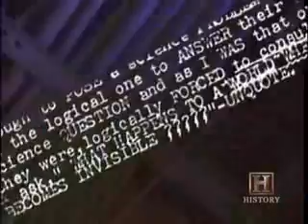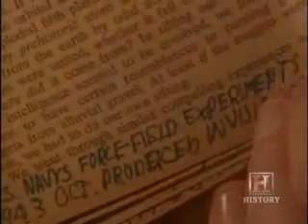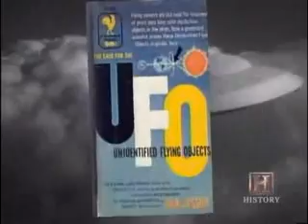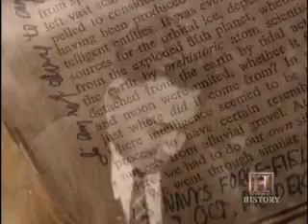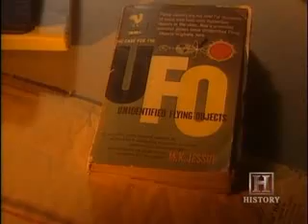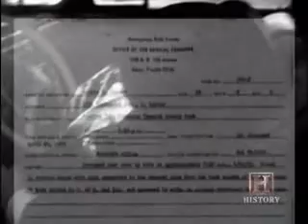The True Story of the Philadelphia Experiment 2